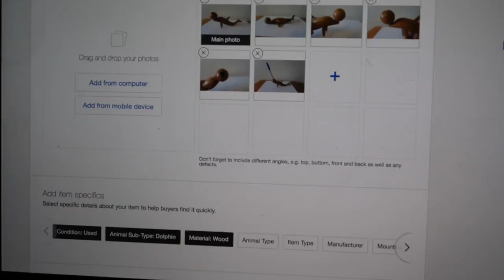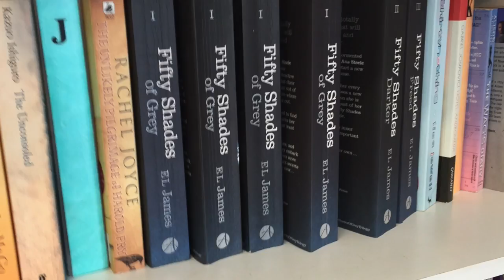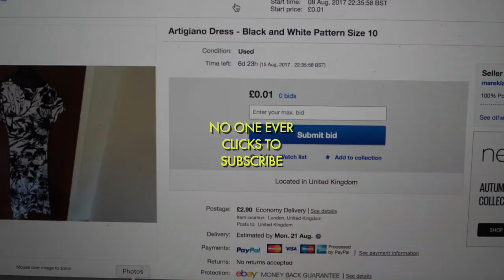Ebay Roadtrip - Bembridge, Isle of Wight, Part 1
An all new game show in which two contestants visit a shop with a budget of £10 and try and sell it for more on ebay. This episode was filmed in Bembridge on the Isle of Wight.

The items were bought from the Earl Mountbatten Hospice - you can donate to them

Marek Larwood and his Dad Alan are the two contestants.
Here are links to things they bought:

Woollen Bag
Ceramic Leaf
Candle Holders
Cup and Saucer
Shot glass
Artigiano Dress

This was filmed on a GH5 and Canon G7x. All music is made from loops from Garage Band and it was edited on Final Cut X